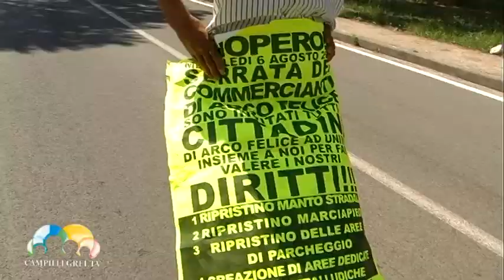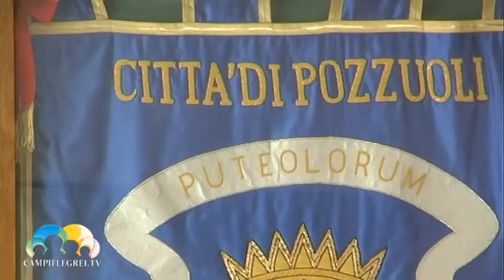Manifestazione dei commercianti di Arco Felice.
Decine di commercianti di Arco Felice hanno partecipato il 6 agosto alla manifestazione per protestare contro le nuove disposizioni del comune di Pozzuoli per i parcheggi e la viabilità. Gli esercenti non accettano i pochi spazi per i parcheggi. Una delegazione dei commercianti è stata accolta dall’assessore alla viabilità Franco Fumo